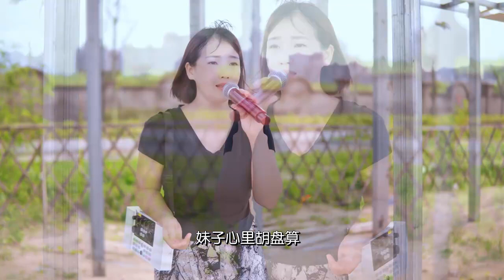西北嘹亮歌声！一首《山那边》，哥哥是妹子的心尖尖,音乐,民俗音乐,好看视频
💗 感谢大家
✰  如果有任何与版权相关的内容，请通过gmail与我联系